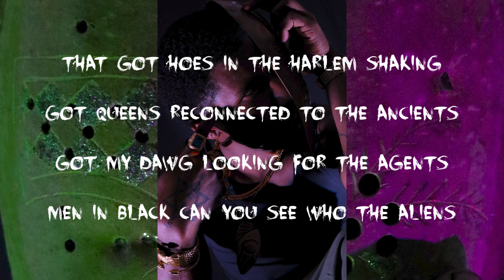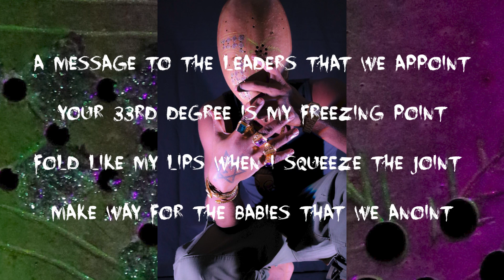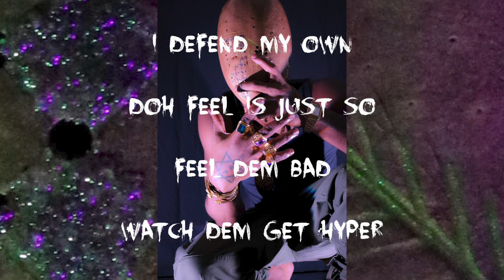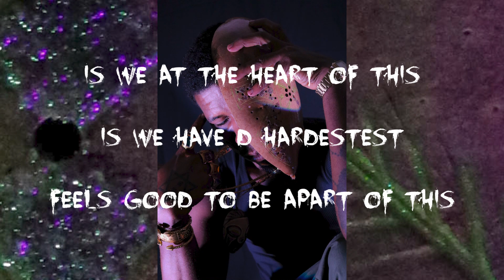Natty Royal- Is We Lyric Video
Song: Is We
Artist: Natty Royal
Album: Mokonati Dawn
Prod by @OshéTM
Mixed and Mastered by @OshéTM